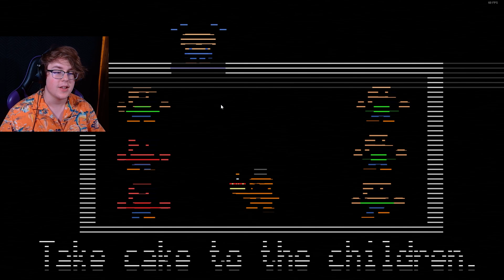The Secret Minigames Of FNAF 2